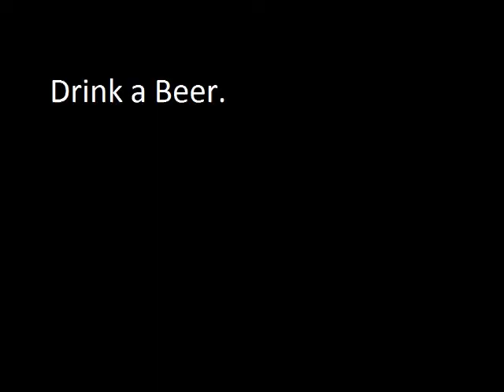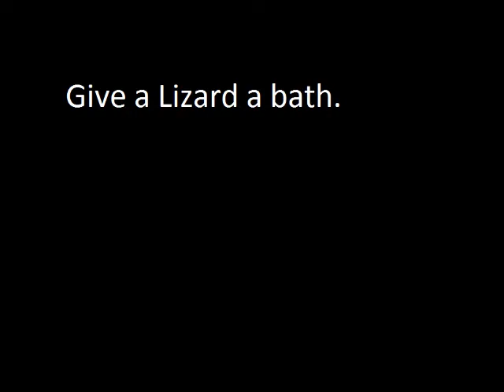Somethings I do/ swallowing eggs.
and DON'T SWALLOW RAW EGGS you can get salmonella. I did it cause I can doesn't mean you should.
I'd feel really bad if you got sick.

Links to Twitter, Instagram, and other fun stuff are on my channel if you decided you want to stalk me or just talk.